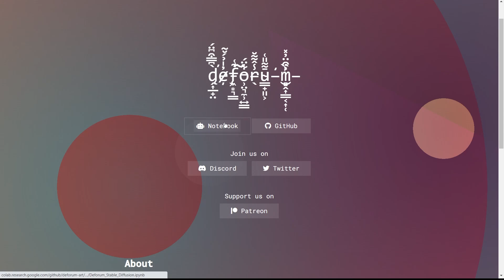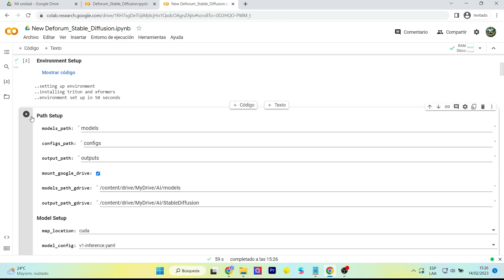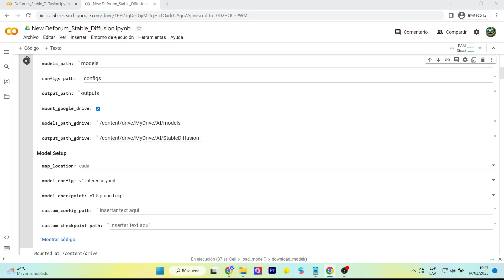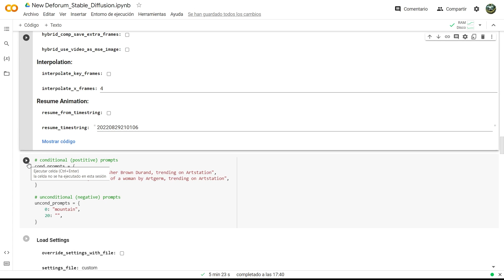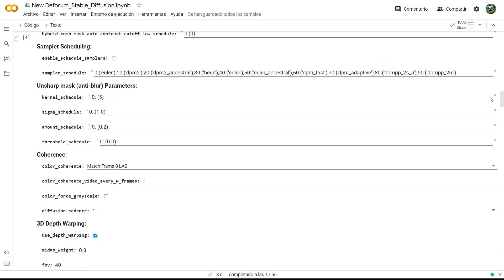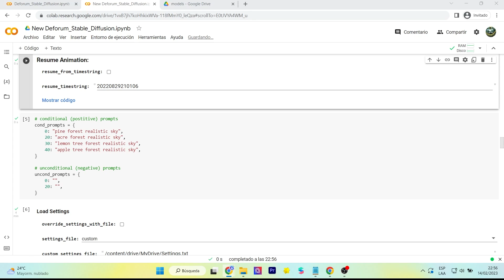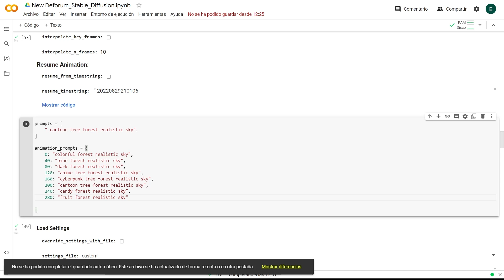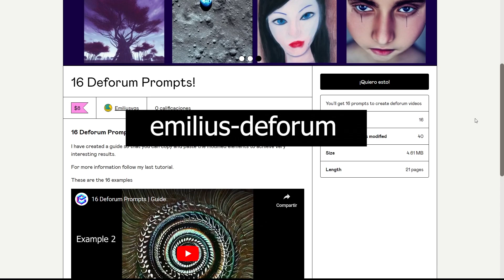Deforum: Crea videos con Stable Diffusion - Inteligencia Artificial | TUTORIAL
Te traigo la actualización de el cuaderno Colab llamado Deforum. Esta vez el proyecto es mucho más sencillo de crear pues existe "descarga automática" que te permitirá trabajar con modelos fácilmente. Ahora creas videos generativos de Stable Diffusion sin problemas.
I show you the update of the Colab notebook called Deforum. This time the project is much easier to create because there is "automatic download" that will allow you to work with models easily. Now you can create Stable Diffusion generative videos without problems.

Mi VR / AR software y hardware:
⚡ Oculus Quest
⚡ Aryzon
⚡ Zapbox
⚡ Merge Cube